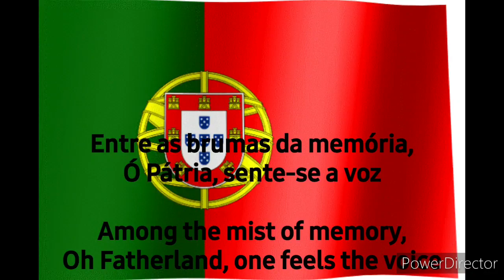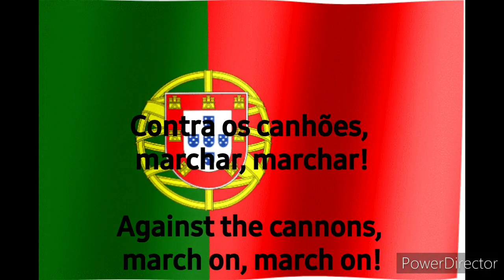National Anthem of Portugal A Portuguesa (PT/EN)